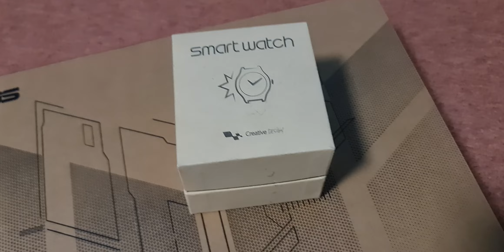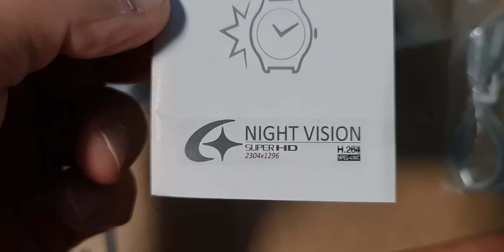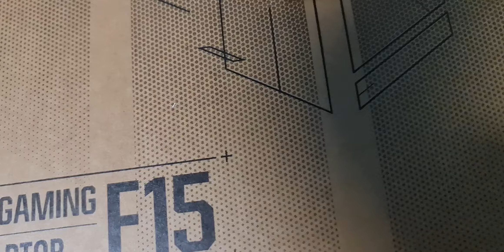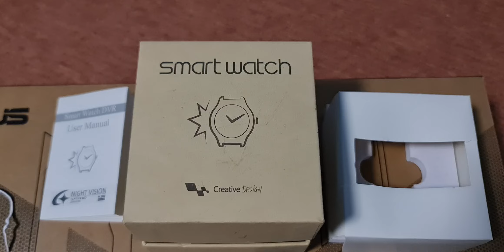Smart Watch Full Unboxing